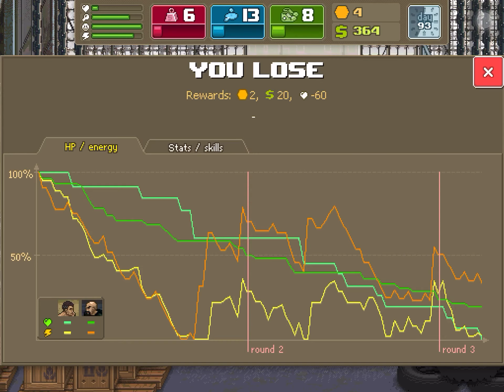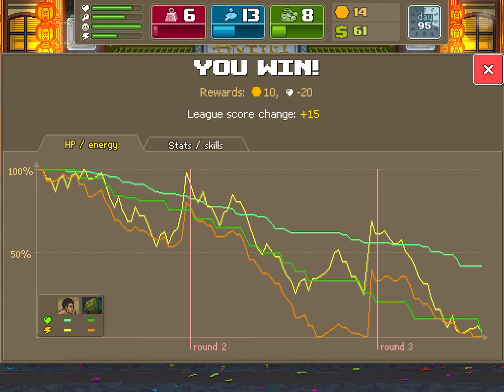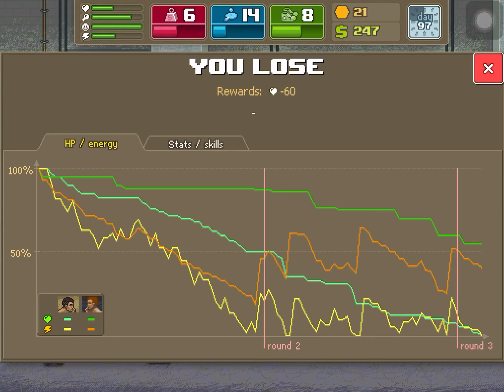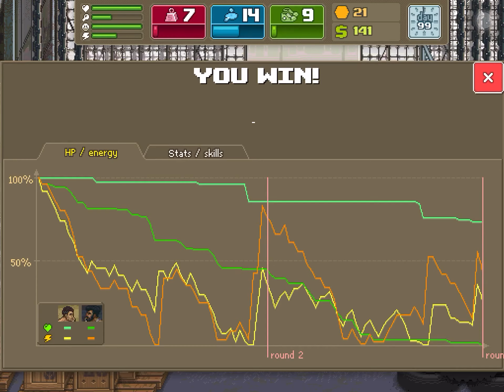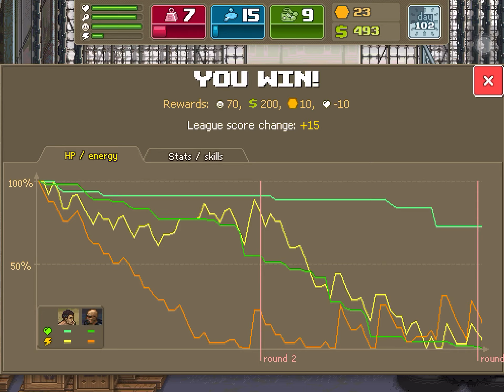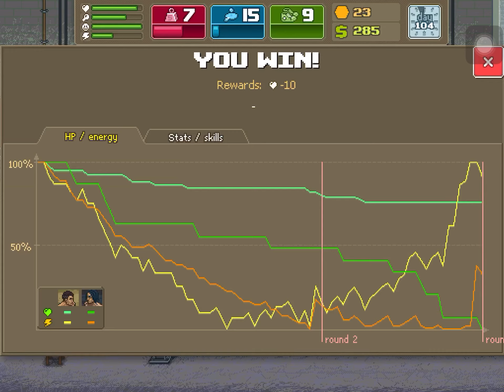Becoming a Pro Fighter | Punch Club | Part 7